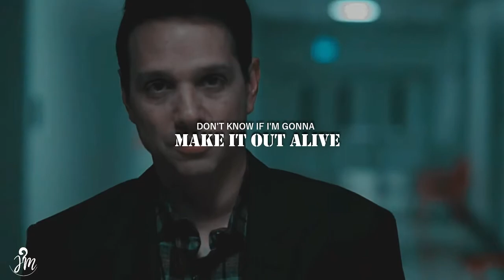Daniel and Johnny (Lawrusso) || Teeth (Cobra Kai)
Cobra Kai, Lawrusso, Daniel and Johnny, Johnny and Daniel, Teeth